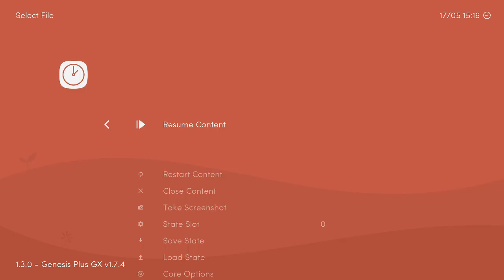Let's Play Sonic the Hedgehog 2 for Sega Genesis Part 2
I complete more zones of Sonic the Hedgehog 2.